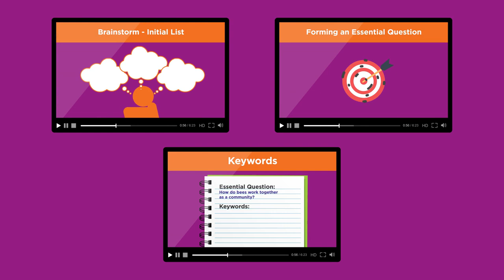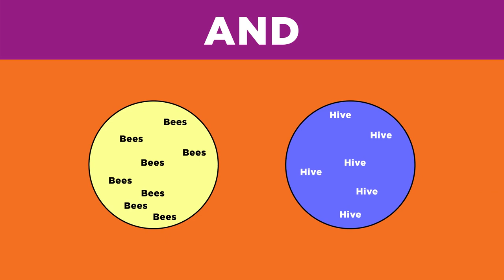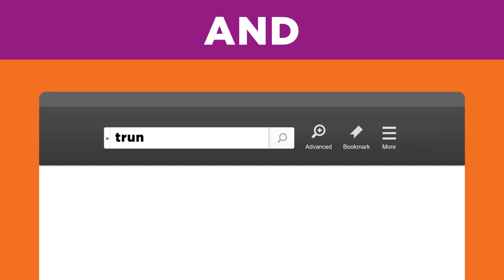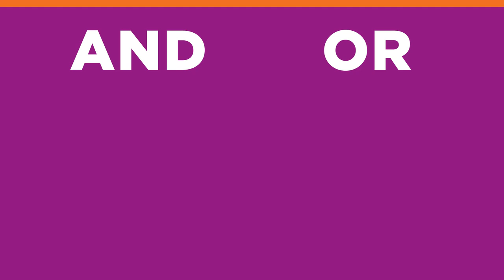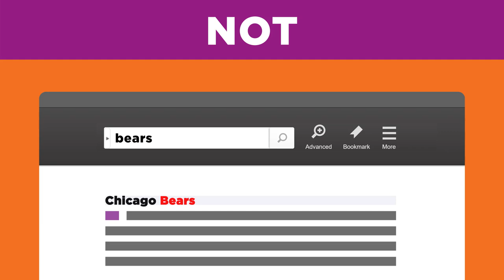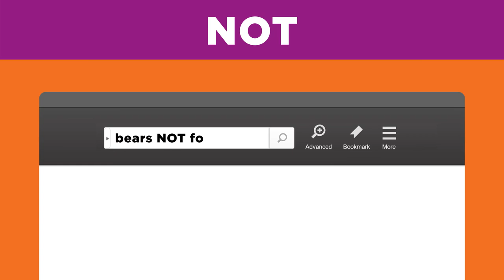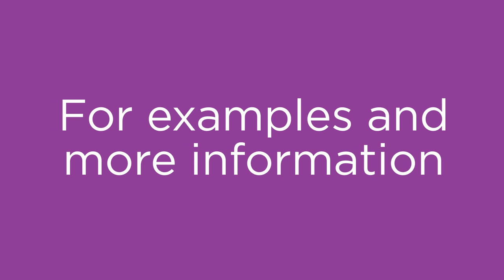Searching Effectively Boolean Operators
In this two-part tutorial, you'll learn strategies to help you combine search terms into effective search strings. This video focuses on the first strategy: using Boolean operators to narrow or broaden your search results.